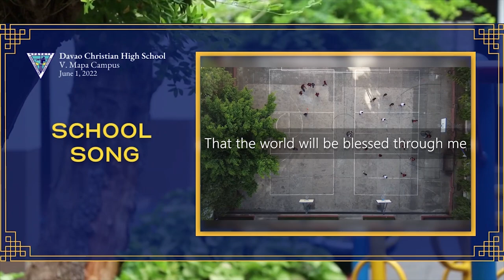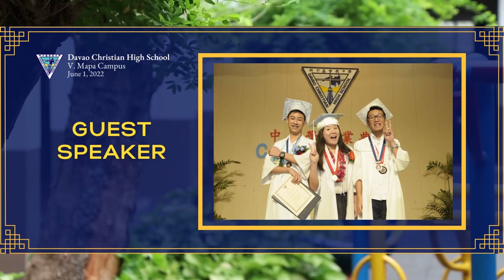Recognition Program Part 1